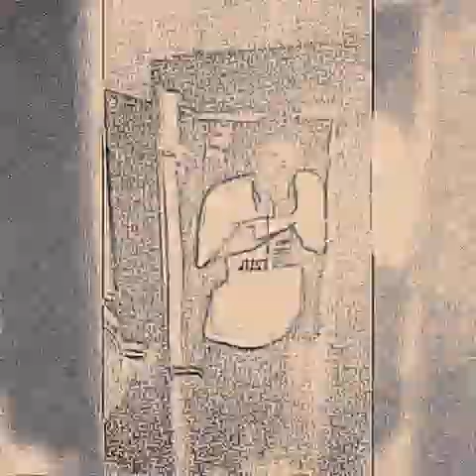Fewture E.N.T Baygee the Goat (She got the jucie) new mix tape song